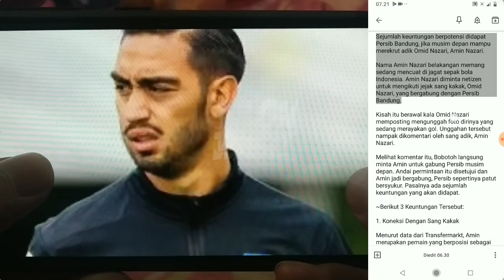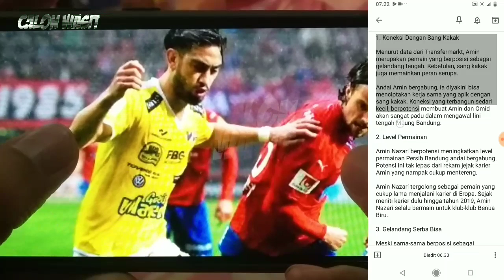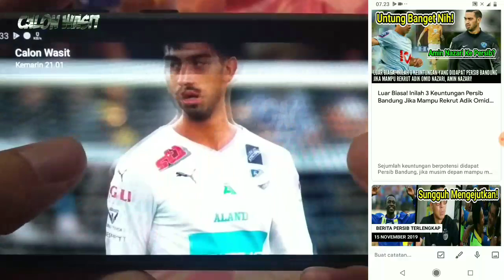Luar Biasa! Inilah 3 Keuntungan Persib Bandung Jika Mampu Rekrut Adik Omid Nazari, Amin Nazari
Telah Tayang Perdana Berita Persib Hari Ini Pukul 08:45 WIB
BERITA PERSIB TERBARU & TERKINI HARI INI DARI CALON WASIT - Berita Persib Terlengkap Hari Ini Sabtu 16 November 2019: Luar Biasa! Inilah 3 Keuntungan Persib Bandung Jika Mampu Rekrut Adik Omid Nazari, Amin Nazari (Berita Persib Terlengkap)

1. Koneksi dengan sang kakak
2. Level permainan
3. Gelandang serba bisa